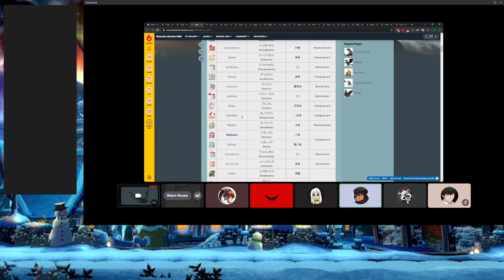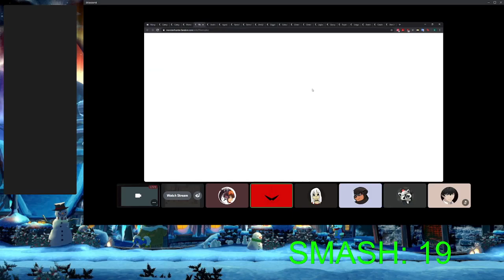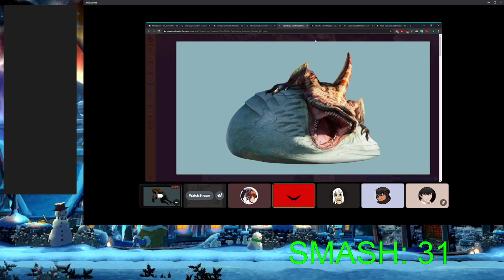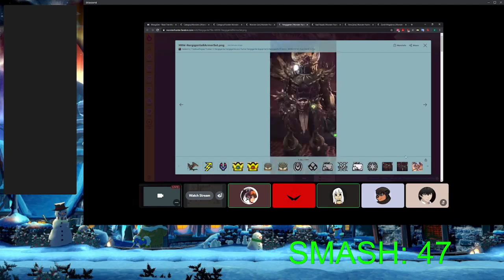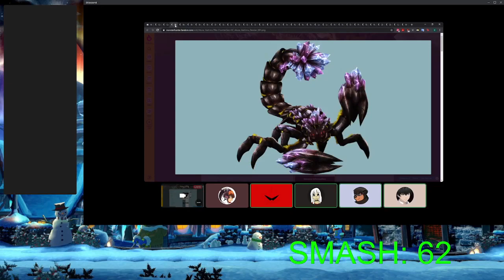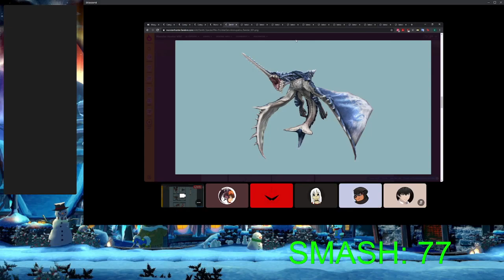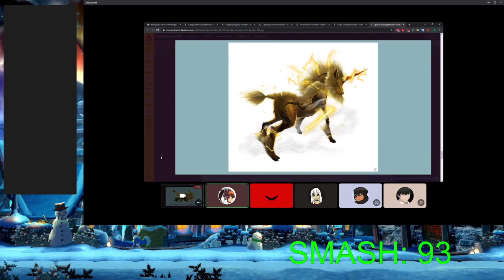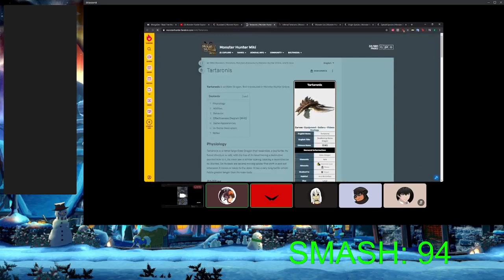Smash or Pass Monster Hunter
Zed and pals look at monsters from the monster hunter franchise and decide if they'd smash or pass.